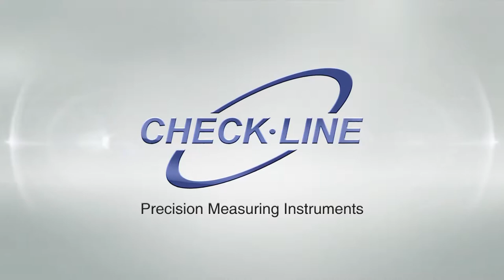MTT01 Cap Torque Tester with P-190 Printer - CheckLine.com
The MTT01 Cap Torque Tester can be used with our P-190 printer for printing measurements and statistics.